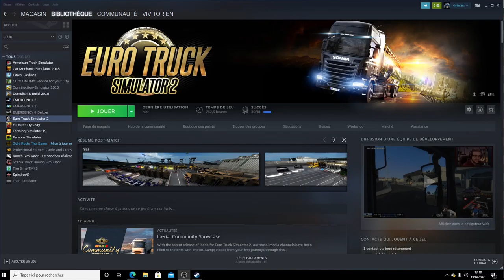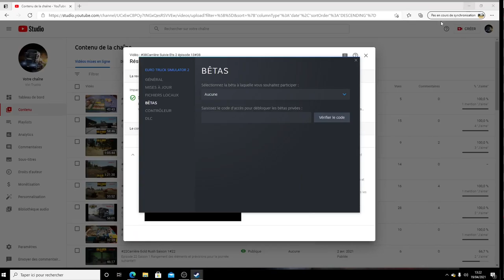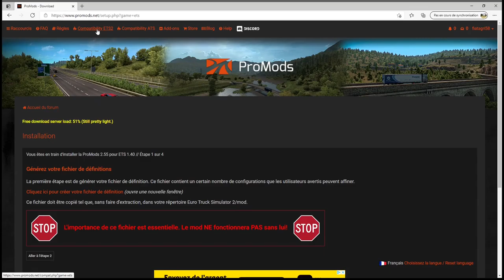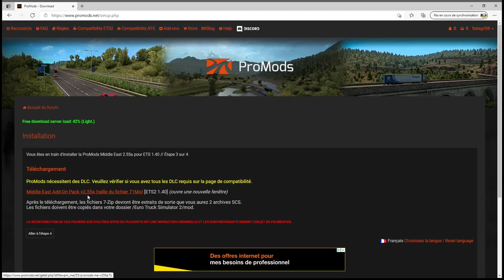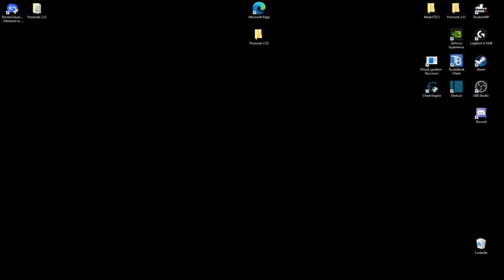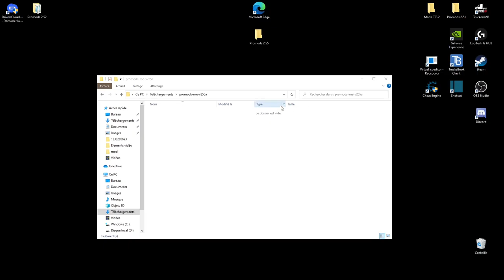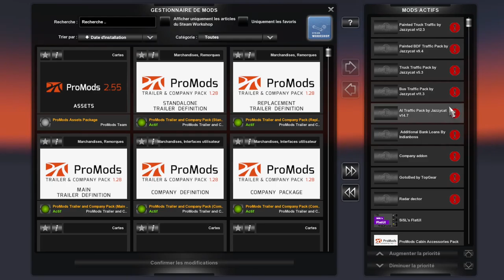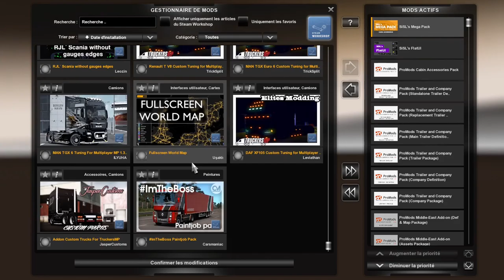TUTORIEL EUROTRUCK SIMULATOR 2 PROMODS 2.55 FR // (Attention Obsolète ancienne version) #2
Bonjour voici le deuxième Tutoriel :
Vidéo de l'installation de la carte Promods en version 2.55, cette vidéo vient en complément du premier Tuto fait sur ma chaîne pour une mise à jour avec le DLC Ibéria !
(voir vidéo Tuto Promods 2.52 pour installation plus détaillé).
Version du jeu Eurotruck Simulator 2 : v 1.40 (Obsolète !, voir les prochains Tuto pour d'autres versions) !!!
Dans ce Tuto, je vous explique et vous montre en détail les étapes pas à pas afin d'installer et améliorer votre expérience de jeu sur ETS 2.
Configuration du jeu sur Steam, Téléchargement de la carte complète avec son extension Middle East, méthode de Dézippage avec l' outil WinRar, Placement des fichiers dans les répertoires ainsi que dans le mod manager du jeu. Tout y passe !!!
A noté que ce Tuto peux être suivi dans les futurs versions du jeu ainsi que dans les futurs versions de Promods car la manipulation et les étapes sont les mêmes. Seul les versions changent !!!

Bonne installation et bonne route à vous^^